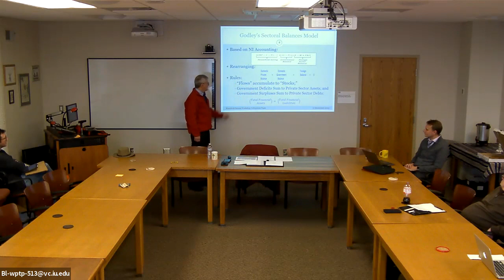Kravchuk: The (MMT) perspective on modern governmental finance for monetarily-sovereign governments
12/02/2019
Colloquium Series- Robert Kravchuk

This intended work presents the Modern Monetary Theory (MMT) perspective on modern
 governmental finance for monetarily-sovereign governments. Such governments face extremely “soft” budget constraints: they issue and regulate the value of their own currencies, possess central banks that function as the fiscal agents of their government treasuries, are able to issue sovereign debt denominated in their domestic currency in world capital markets, and operate in a system of freely floating currency exchange rates. Monetarily-sovereign, they are able to make all debt service payments, virtually without regard to their level of outstanding debt; they cannot be forced to default against their will. These conditions describe, in precise terms, the fiscal position of the U.S. Federal
Government. As such, the existence of an ultra-soft U.S. government budget constraint is grounded in extremely favorable conditions of money and credit, which it has, in fact, created and nurtured for itself since the Second World War. An important implication is that the budgeting literature can never again ignore the macroeconomics and the administration of sovereign currency regimes, nor the monetary economics that ungirds it.